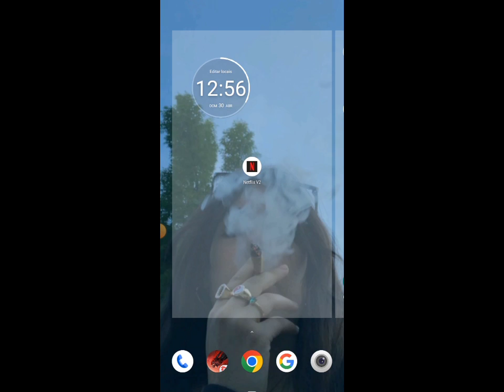PAINEL NETFLIX V2 HEADTRICK ANDROID 😘 NOVO XIT ANDROID ANT BLACK E ANT BAN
DOWNLOAD 🖇️

SENHA:NO VIDEO

TE AMO 😗

Criador: Eu RDZINX---Se for gravar o painel, pfv deixar os créditos

_TABELA SUBS_
10✔️
100✔️
200✔️
300✔️
400✔️
500✔️
600✔️
700✔️
800✔️
900✔️
1K✔️
2K🔒
3K🔒
4K🔒
5K🔒

XIT ATUALIZADA PERMANENTE LINK DIRETO ANTI BAN ANTI BLACKLIST REGEDIT

-Liberado Regedit Vip Gratis 100% Antiban Regedit Mobile Atualizada
No Recoil + FFH4X Hs Cabeça
-XIT ATUALIZADA PERMANENTE LINK DIRETO ANTI BAN ANTI
BLACKLIST REGEDIT MOBILE AUXÍLIO DE MIRA FF

MOBILE AUXÍLIO DE MIRA FF
REGEDIT MOBILE 100% hs! PUXA PRA CABEÇA SEM FAZER ESFORÇO!

fire mobile, regedit mobile, arquivo regedit para mobile, arquivo regedit atualizado, arquivo
regedit, regedit para mobile, arquivo de sensibilidade free fire, arquivo de sensibilidade,
arquivo regedit mobile atualizado, regedit, arquivo atualizado, regedit free fire, regedit ff,
arquivo regedit para celular, regedit mobile free fire, regedit mobile atualizado, apk regedit
mobile, melhor regedit mobile, regedit mobile atualizado,regedit mobile, CONFIG AUTO
HEADSHOT, ARQUIVO REGEDIT, O que é regedit?, Gruda na CABEÇA, FREEFIRE, bluestacks
mobile, regedit do dano vermelho, arquivo com sensibilidade de emulador, regedit free fire,
regedit ff, regedit, regedit free fire mobile, regedit mobile, regedit para mobile, arquivo
regedit, arquivo regedit mobile, regedit atualizado, regedit nível hacker, regedit gruda na
cabeça, regedit hacker, arquivo regedit para mobile, arquivo regedit atualizado, arquivo
regedit nível hacker atualizado, arquivo atualizado, arquivo regedit nível hacker, arquivo nível
hacker, mira gruda na cabeça, regedit, nível hacker,regedit free fir,
regedit free fire mobile apk regedit free fire mobile download 2023 regedit free fire mobile
da ban regedit free fire mobile 2023 regedit free fire mobile download apk regedit free fire
mobile atualizado regedit free fire mobile grátis regedit free fire mobile como baixar regedit
free fire mobile download regedit free fire mobile atualizado 2023 regedit free fire mobile
baixar como usar regedit no free fire mobile regedit free fire mobile funciona regedit mobile
da ban no free fire regedit free fire mobile pago regedit para free fire mobile melhor regedit
para free fire mobile regedit free fire mobile download 2023 regedit mobile apk regedit
mobile download regedit mobile download ff regedit mobile da ban regedit mobile apk
download regedit mobile download mediafire arquivo regedit mobile baixar arquivo regedit
mobile arquivo regedit mobile download arquivo regedit para mobile arquivo regedit free
fire mobile regedit mobile download regedit mobile apk regedit mobile baixar regedit
mobile free fire regedit mobile da ban regedit mobile download ff regedit mobile download
mediafire regedit mobile apk download regedit mobile atualizado 2023 regedit mobile
atualizado regedit mobile apk android regedit mobile android regedit mobile baixar apk
regedit mobile da ban no free fire baixar regedit mobile free fire regedit mobile como baixar
regedit mobile como funciona regedit mobile cria ff regedit mobile download free fire
regedit mobile download apk regedit mobile dos emulator regedit disable mobile hotspot
regedit mobile existe regedit enable mobile hotspot regedit mobile free fire download
regedit mobile ff regedit mobile free fire baixar regedit mobile funciona regedit mobile free
fire apk regedit mobile free fire da ban regedit mobile free fire 2023 regedit mobile gratis
regedit mobile regedit mobile regedit mobile iphone regedit mobile ios regedit mobile
instalar regedit mobile link como baixar regedit no mobile regedit mobile o que é regedit
mobile pro regedit mobile para baixar regedit mobile para free fire regedit mobile pro apk
regedit mobile pro download regedit para mobile regedit para smart gaga reddit pubg
mobile regedit mobile v10 regedit mobile v8 regedit mobile v4 regedit mobile v1 Nuevo
archivo regedit archivo regedit FFH4X#Contabanida Como
desbanir conta no free fire, como desbanir conta suspensa, como desbanir conta do free
fire em 2023, conta banida, conta suspensa, como tirar o ban do free fire, como volta a
joga free fire, fire suspensa, conta
do free fire banida, como tirar o banimento do free fire, como tirar ban, essa conta foi
suspensa, Como desbanir conta do free fire, como desbanir conta suspensa, conta banida,
conta suspensa, como tirar o ban do free fire, como volta a joga free fire, volta a joga free
fire como desbanir, como desbanir, desbanir conta no free fire, minha conta foi suspensa,
minha conta foi suspensa, conta do free fire suspensa, conta do free fire banida, como tirar
o banimento do free fire, como tirar ban, essa conta foi suspensa, conta suspensa free fire
iphone, conta suspensa free fire 2023, conta suspensa free fire apk lite, conta
 conta suspensa free fire facebook, conta foi suspensa free fire